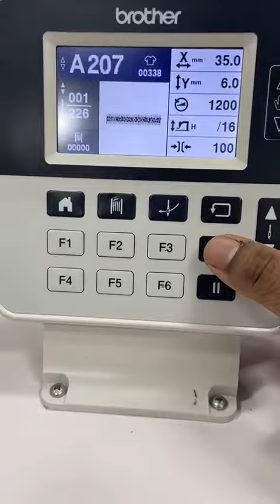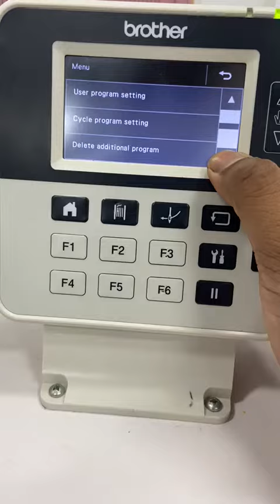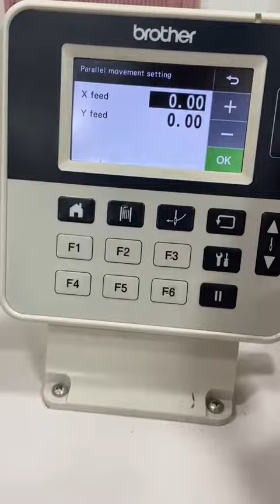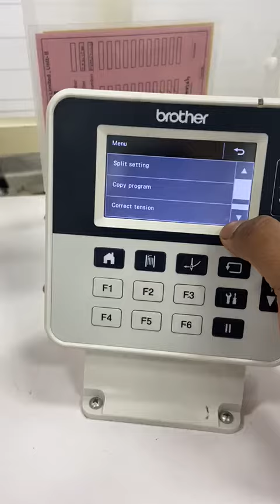KE-430HX inside XY adjustment